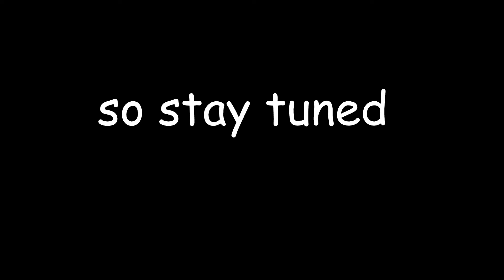announcement.exe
➤ Click Notifications So You Don't Miss a Video!